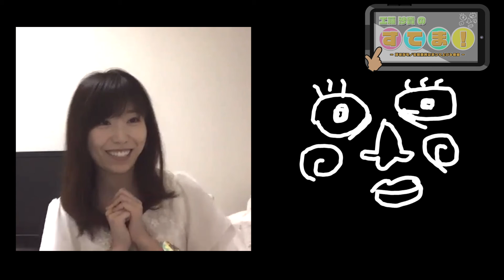第31回 高級（？）チョコ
工藤沙貢のすてま！
studio A-CAT所属の声優・工藤沙貴とキモカワ系マスコット『マッティ』がお送りする
「アイテム紹介型バラエティ番組」